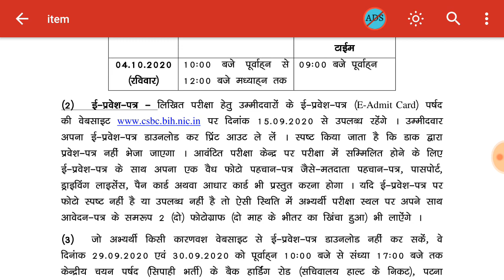Bihar Police स्वाभिमान पुलिस बटालियन exam and admit card news,CSBC विज्ञापन संख्या 01/2020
Bihar Police exam and admit card news